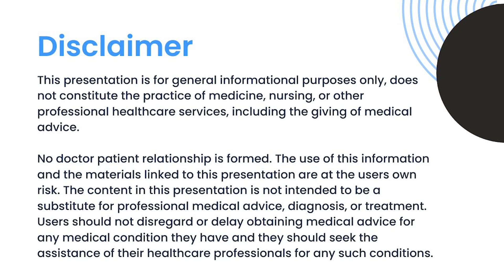Why the Medical System is Failing Patients with Osteoporosis! The State of Affairs in Bone Health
Why the Medical System is Failing Patients with Osteoporosis. In this video I discuss why our medical system is not well designed to take care of you and meet your needs if you have been diagnosed with osteoporosis. Watch this video to learn more on improving your bone health and lifespan!

Dr. Doug Lucas

0:10 Intro and summary
1:00 Challenges
3:05 Pharmaceuticals
8:45 What Happens if You Have a Fracture?
14:05 Closing Summary